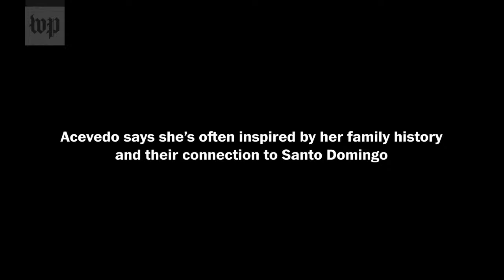WATCH LIVE: Elizabeth Acevedo on exploring family, belonging and her Afro-Latino identity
Elizabeth Acevedo is a champion slam poet and National Book Award winner whose work often explores family, belonging and her Afro-Latino heritage. On Wednesday, Aug. 2 at 1:00 p.m. ET, Acevedo joins The Post’s Arelis R. Hernández to discuss her new novel, “Family Lore,” which chronicles a Dominican American family attending a still living matriarch’s wake.